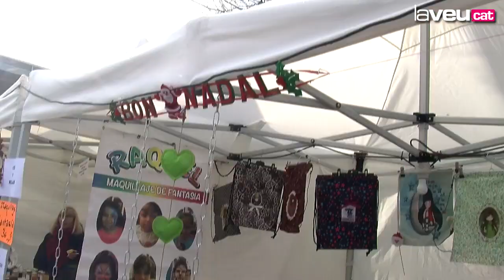Bona afluència de públic a la Fira de Nadal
La Fira de Nadal, celebrada a la rambla dels Països Catalans de Montcada Nova, durant el cap de setmana, ha rebut força visitants, tot i que encara no s'ha fet la valoració en termes econòmics. La Fira ha comptat amb la participació de 70 parades, des de les més tradicionals amb objectes per decorar la casa o fer el pessebre, fins a les de roba, complements i alimentació. Els més petits han pogut gaudir de tallers, jocs inflables i, com a novetat, muntar a motos i cotxes dels Mossos d'Esquadra i de la Policia Local.